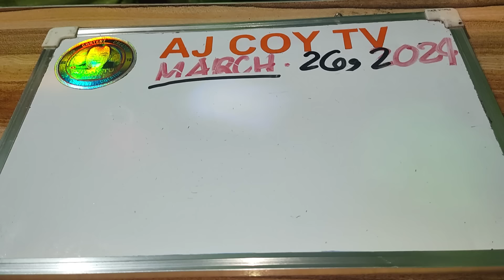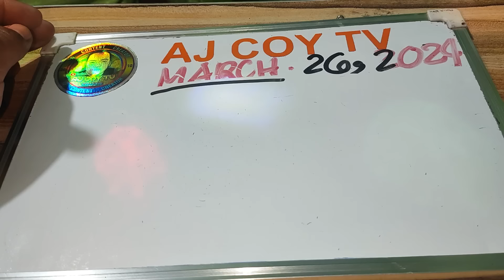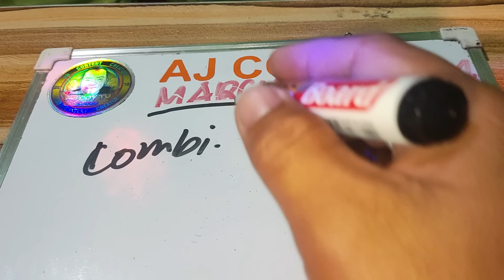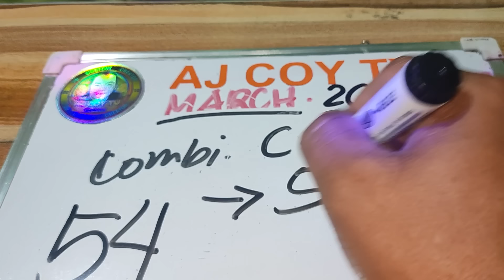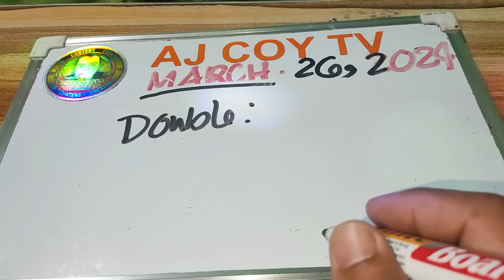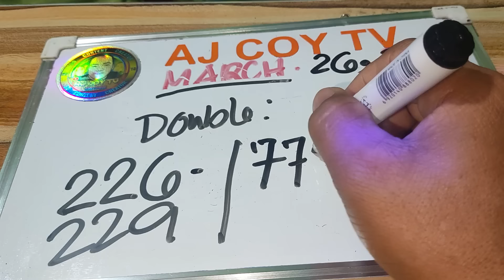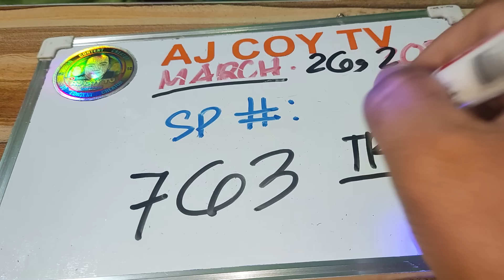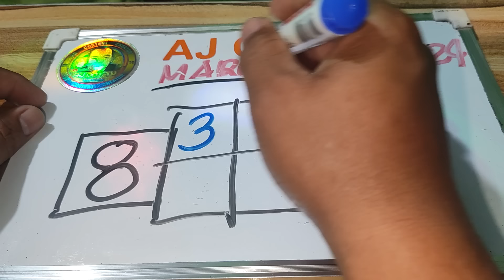NEXT BEST WAITING NUMBER TODAY MARCH 26,2024|AJCOYTV